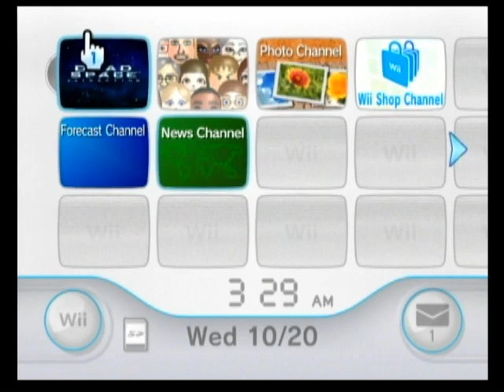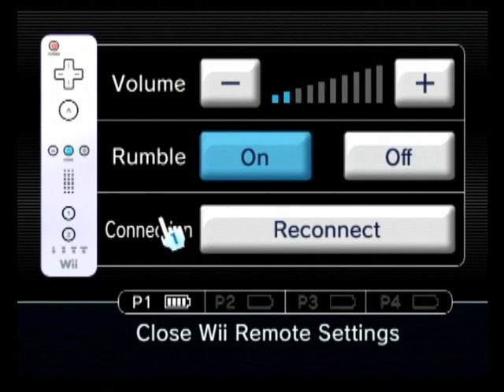Let's Play Dead Space Extraction Part 1 You Think Your Job Sucks